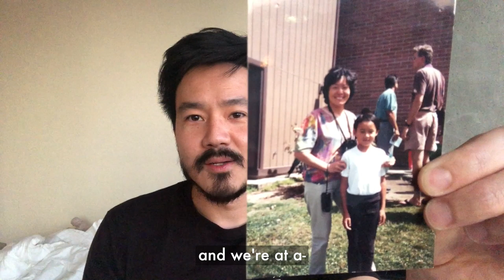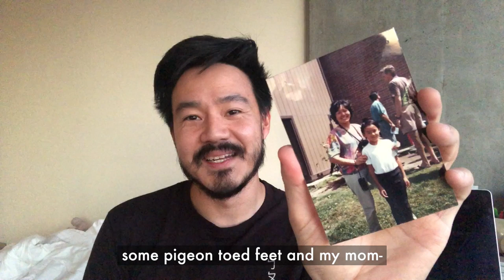Phil Wang’s Mom Forced Him Into Ballet as a Kid | APAHM x DIVE Studios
Philip Wang is a Chinese-American filmmaker and co-founder of Wong Fu Productions.

After meeting his filmmaking partners in college, he started a YouTube channel to highlight Asian American characters and stories. Since then, Phil has garnered millions of views, launched a concert series called “International Secret Agents,” and established the boba shop, “Bopomofo Cafe.”